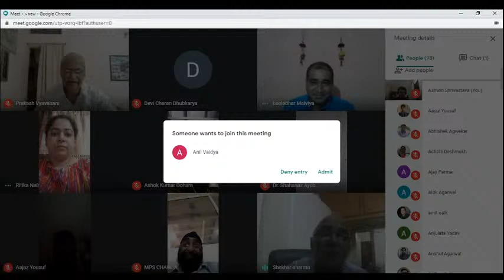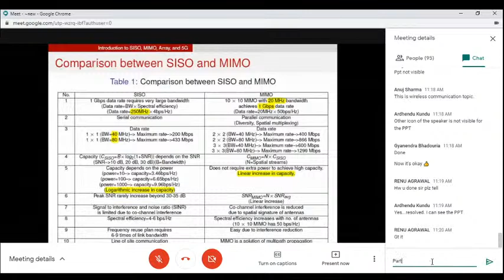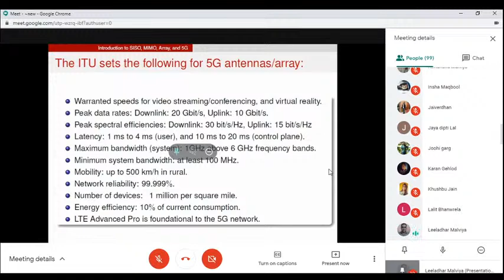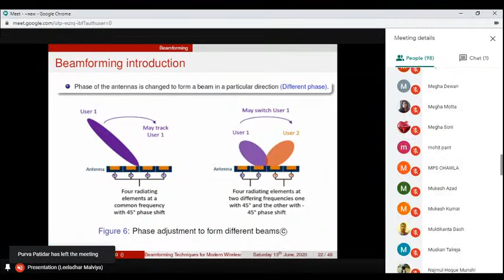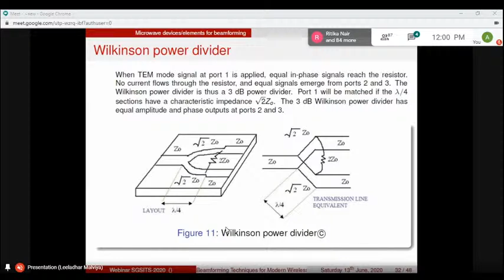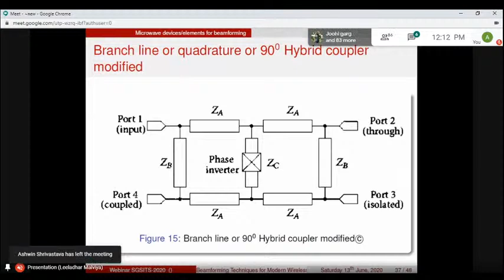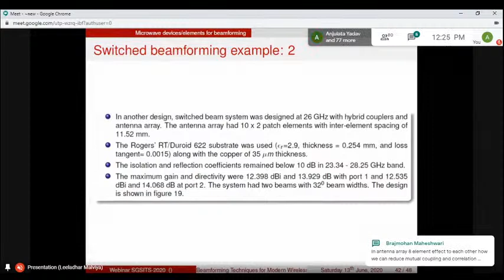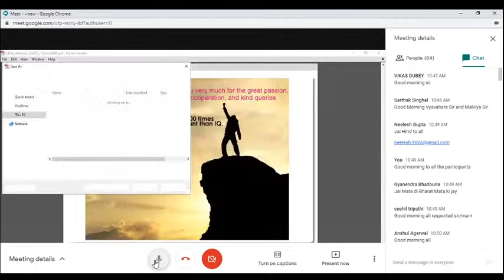Webinar on Beam Forming Techniques for Wireless Communication